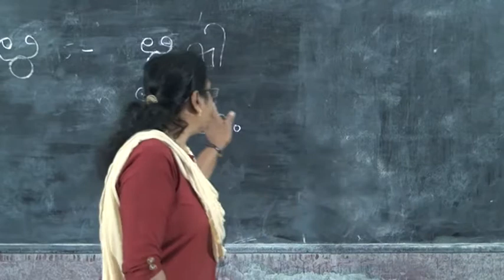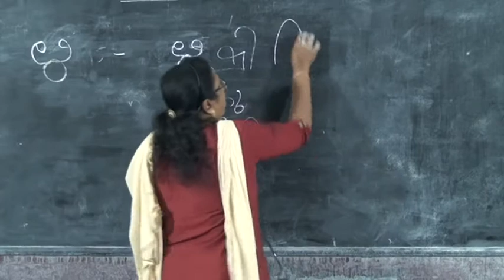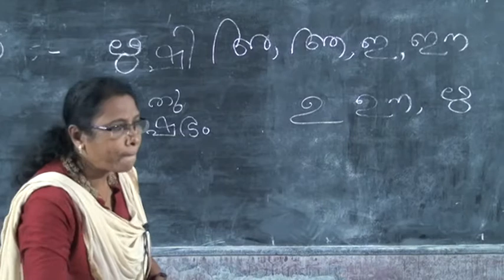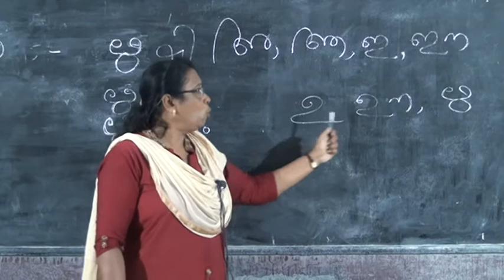LKG MALAYALAM – AKSHARA MALA PART 7